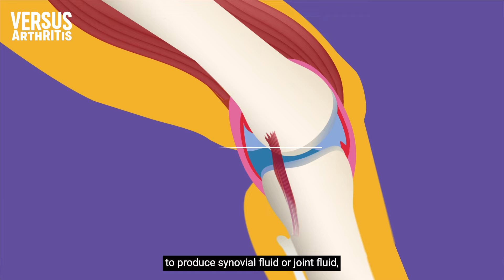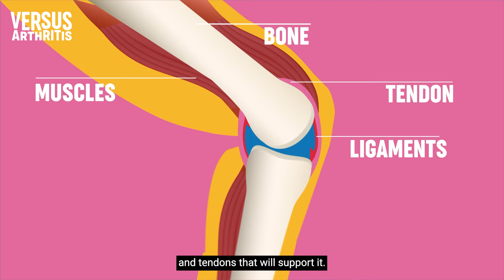Surgery Toolkit: Why it’s important to keep joints mobile before and after surgery (animation)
This animation illustrates the benefits of exercising and what happens to the joint when we exercise.

This video is part of the Surgery Toolkit, a series designed for people living with arthritis who are awaiting or recovering from joint replacement surgery. Staying active is important if you’re waiting for or recovering from surgery. Being fitter and stronger can improve the success of the operation and lead to a faster recovery time.

In the Surgery Toolkit you’ll also find tailor-made, follow-along exercise routines for hip, knee and shoulder replacement, as well as full body workouts to help you maintain overall fitness. The series also includes advice films, personal stories and top tips on staying active before and after surgery from those living with arthritis who have been through joint replacement surgery.

This series is part of Let’s Move, a programme for people with arthritis who want more movement in their lives.